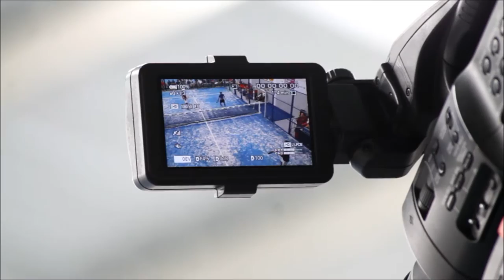2016_10 zAkAtYn Peña Al-Bino I Torneo de Padel Indoor Noroeste Ciudad de Caravaca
by zAkAtYn | I Torneo de Padel Indoor organiza Peña Caballista Al-Bino del 13 al 16 Octubre 2016. Instalaciones del Club Padel Indoor Noroeste. Caravaca de la Cruz, Comarca del Noroeste Murciano, Región de Murcia, sábado 15 Octubre 2016. Partido exhibición jugadores del circuito World Padel Tour domingo 12 horas.